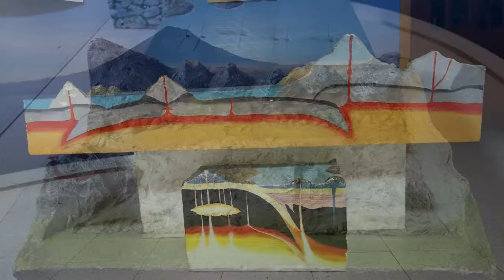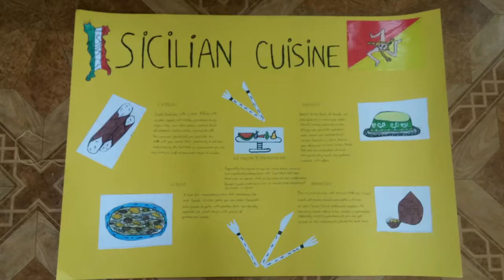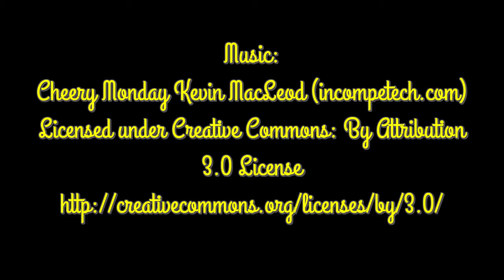Italian Day - May 2017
The film about our visit in Sicily and the school activities connected with this country